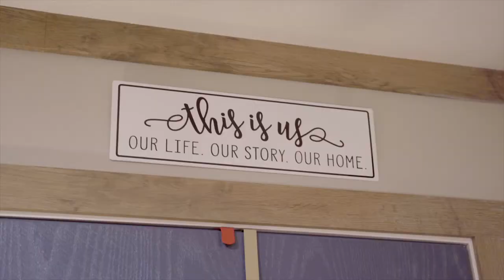It's Nice to Come Home - Steve Sanchez Story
How do you make your house a home? 🏡

Like Steve Sanchez says, after a long day of teaching and working, it's just so nice to come home.

Watch as he shares some of the improvements they've made in and around their mobile home, and what they plan to do in the future. 💭